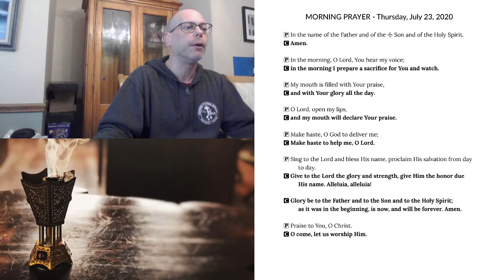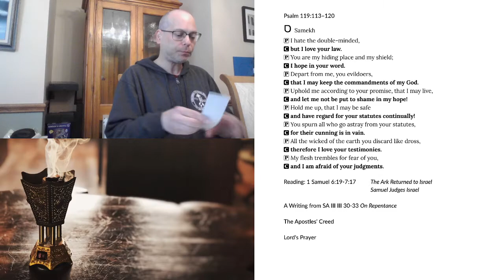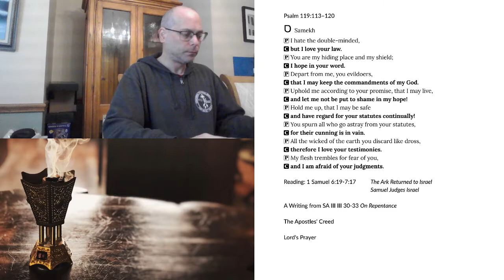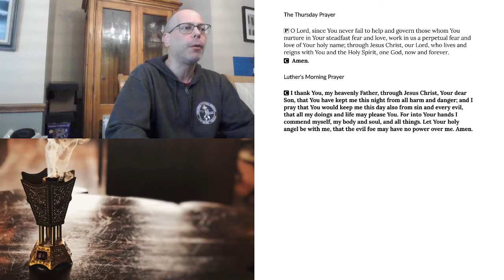Morning Prayer for Thursday, July 23, 2020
1 Samuel 6:19-7:17 The Ark Returned to Israel; Samuel Judges Israel.
A Writing from the Smalcald Articles on Repentance.